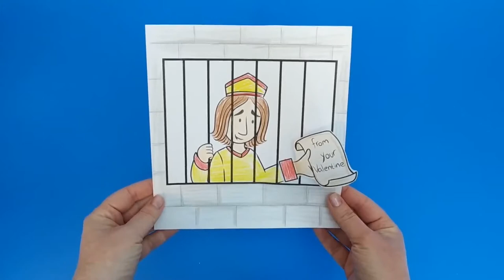Saint Valentine Craft - Sunday School Activities for Kids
- Crayons
- Scissors
- Glue